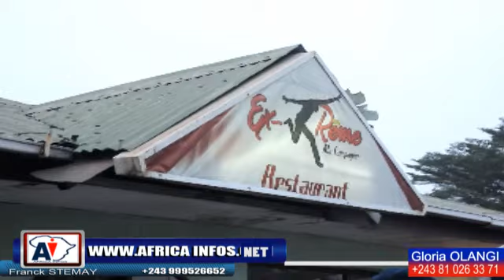WER£SON AZA KAKA FORMATEUR, BO TALA PREMIERE REPETITION YA TADE DE MONTICULE, PLEIN SOMO